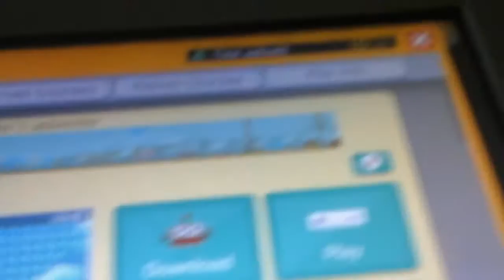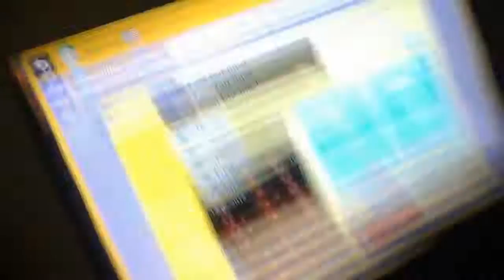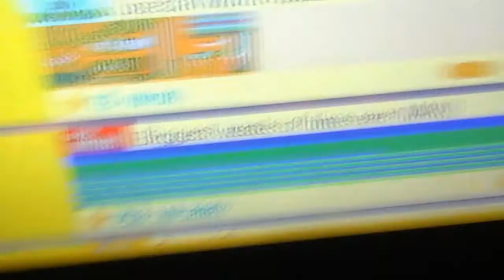Super Mario Maker